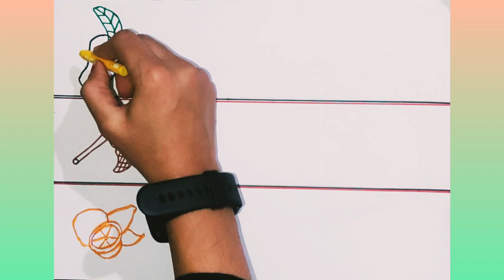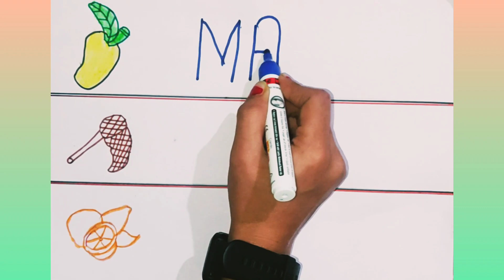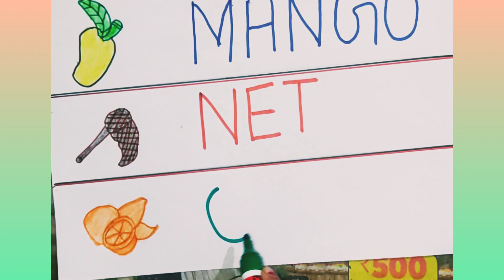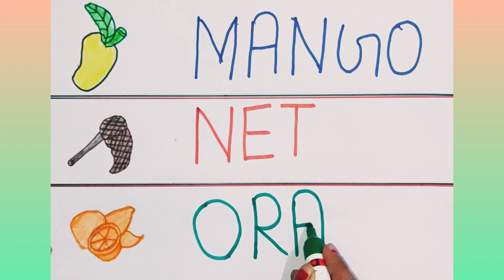A for apple b for ball alphabets | kids learning video | part 5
alphabet song
A to z
abc song
kids videos
Learn colors
learn alphabet

abc song
alphabet song
nursery rhymes
abc
alphabet
a to z
abcd
kids videos
kids songs
alphabet lore
baby songs
kids
abcd abcd
toddler songs
abcd song
for kids
kindergarten
abc alphabet
abc song for children
children songs
learn alphabet
songs for kids
preschool
abc song phonics
alphabets
animation
a for apple
kids animation
phonics
alphabet sounds
abc letters
kids education
abc song for kids
abc rhymes
learn the alphabet
color
abc nursery rhyme
phonics song
abcd rhymes
a-z
english alphabet
b for ball
kid songs
children
learn abc
toddlers
learn color
small letter
abc songs
vwxyz
abc alphabet learning
1 to 50 counting
endless numbers
colour
alphabets song
kids class
varnamala
small abcd
abcabc
abckidtv
kindergarten songs
alphabet lore meme
rhymes
transform
kids song
abc songs for children
education
kids entertainment
toddler
alphabet series
children learning
songs
abc song nursery rhymes
cartoon
nomadkids
more kids songs
learn
phonics songs
videos for kids
baby
preschool songs
preschool learning
meme
mike salcedo
funny
alphabet lore q
speed 999x
backwards
english
tigiboo
babies cartoons
kids tv
english rhymes
sing along
alphabet lore abc song
rewind
abc alphabet lore song
color song
abc for kids
learning songs
shorts
nursery
vocavoca
learn abc for kids
youtube kids
kids video
learn colors
top songs
kids music song
preschool song
nursery songs
kids rhyme
learning letters
leaning abc
child
abc kids
alphabet dop
abc rhyme
education rhyme
education song
abc song for
learn phonics
english varnamala
phonics (tv subject)
abcd songs
alphabet songs for children
nursery rhyme
childrens songs
game
gameplay
game game
games games
letters
abcdefghijklmnopqrstuvwxyz
abcd letters
abcd cartoon
montessori
playschool
learning
blippi colors
blippi abc
learn alphabets for toodlers
dinosaur song
educational song
excavator song
learn english
kids english
kindergarten education
babies abcd
alphabet learning for toddler
phonic songs
phonic song
phonic spelling
phonic learning
kids phonics
letter sounds
pororo
penguin
for children
pororo english episodes
animal